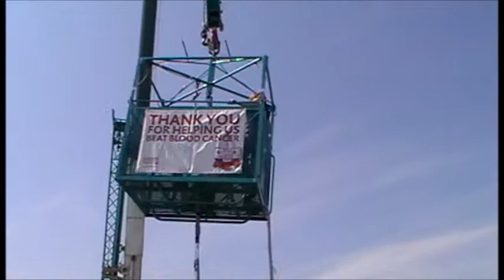Bungee Jump 2014 Adam Wilcox